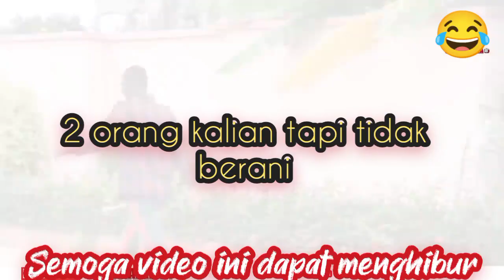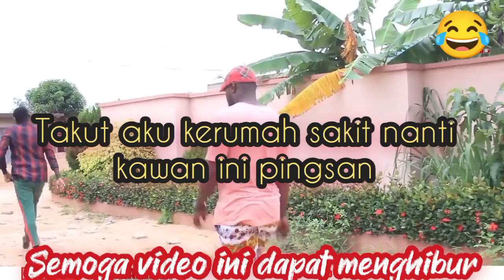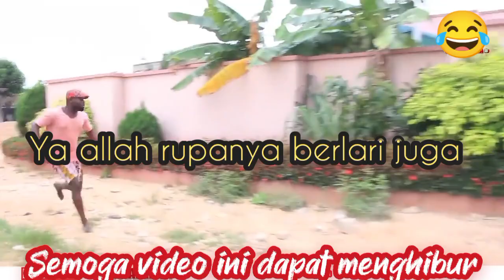lucuuuu prank orang malah kenak batunya